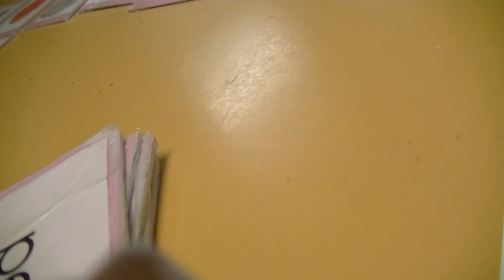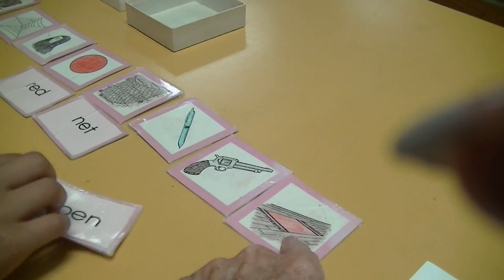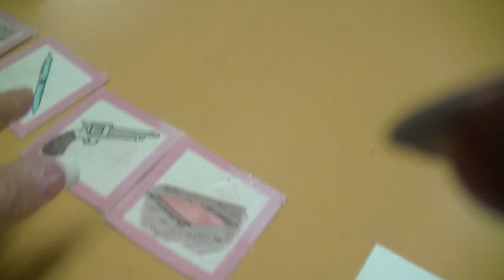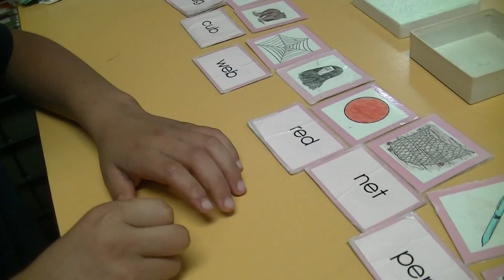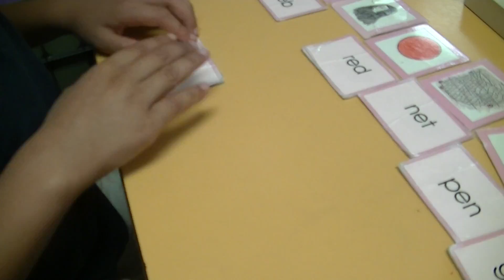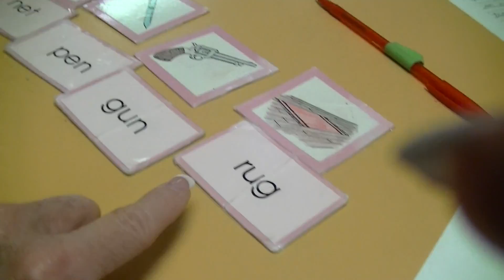Marckwin Reads Words 8 5 15